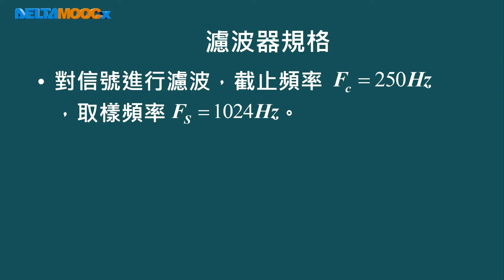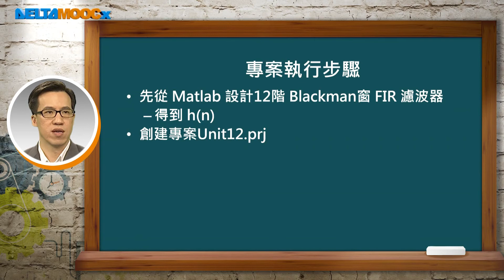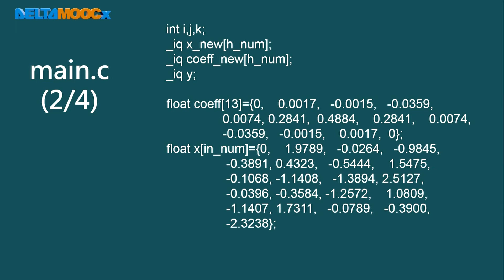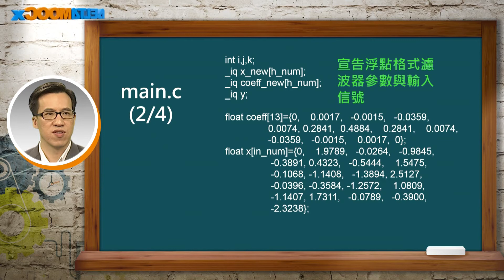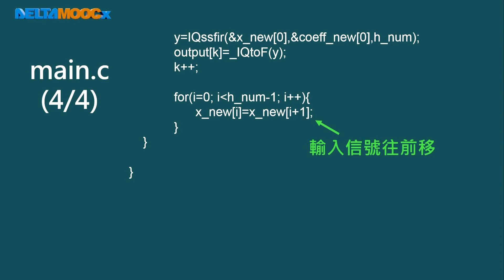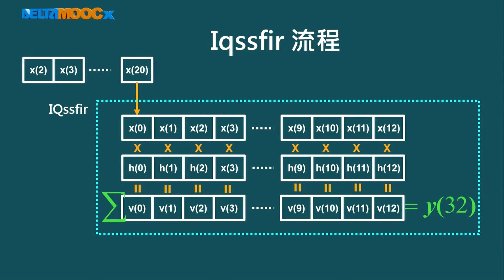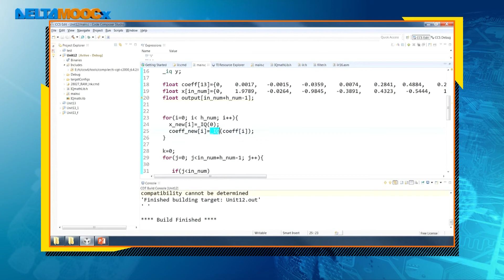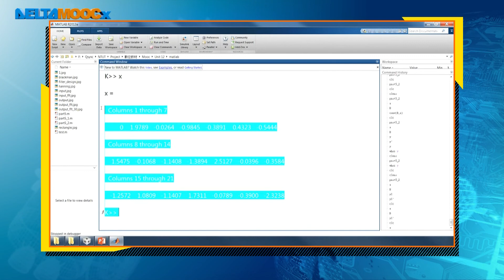數位信號處理器_林顯易_第十二單元 有限脈衝響應濾波器設計_Part6 實作有限脈衝響應濾波器於CCS